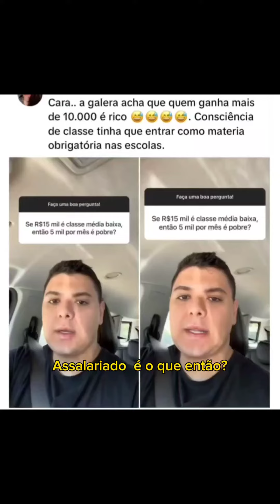Desigualdade social no Brasil R$5,000 de salário é pobre!?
No Brasil quem ganha R$5,000 de salário, mal da para viver !